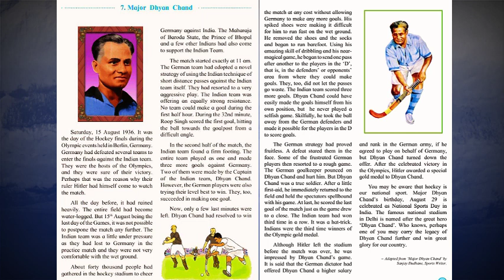major dhyan chand |major dhyan chand class 5|major dhyan chand 5th standard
Major Dhyan Chand std 5
Hi students..
This is suvidha..
This video has very good explanation of the lesson Major Dhyan Chand in English..

usually now a days children are going to school but because of corona pandemic children are not going to school.
when children are going to school they will automatically learn in the environment of the school but now the condition is different.i made this video because when children are going to school they will not find any difficulty in their study.
when children are going to school they will easily grasp the study concept.

Learning outcome
1.major dhyan chand lesson teaches us if you do hardwork success will definitely be yours.
2. we can also learn from the lesson major dhyan chand that Hard work and a will to win will always help you to achieve your goal.
3. Children come to know about why 15 aug is celebrated as our national sport day because of the lesson major dhyan chand.